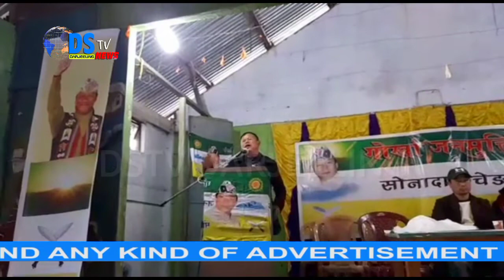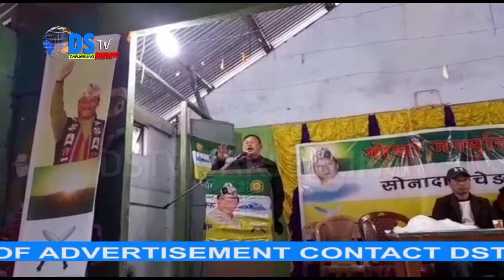आज सोनदा पचेङ समष्टि अरोजिनल गोजमुमो अध्यक्ष बिमल गुरूङको आगमन लिएर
आज सोनदा पचेङ समष्टि अरोजिनल गोजमुमो अध्यक्ष  बिमल गुरूङको आगमन लिएर एउटा सांगठनिक सभा तथा भेटघाट कार्यक्रम सोनादा स्कट मिशन स्कुलको भवनमा सम्पन्न गरियो । आजको उक्त कार्यक्रममा डुप्लीकेट मेर्चा अर्थात दलालहरूको मोर्चालाई शान्ति जुलुस भनेर नाना भाती नभटाई दिने अनुरोध थियो । आजको कार्यक्रममा शरण देवान ( केन्द्रीय समिति सदस्य), दिपेन्द्र देवान ( अडभाईजेरी खरस्याङ महकुमा समिति), बबेन्द् राई ( कनभेनर सोनादा पचेङ समष्टि), भाईचुंग तामाङ्ग ( कनभेनर सोनादा पचेङ समष्टि युवा मोर्चा), डोल्मा तामङ्ग ( सचिवा नारी मोर्चा खरस्याङ), राजेश गजमेर ( टुङ सन्त मेरिज समष्टि कनभेनर), जिनत खम्बु राई (काईला बुबु) धोतरिया रंगबुल कनभेनर अनि को उपस्थिति रहेको थियो । उक्त कार्यक्रममा सबैले आ-आफ्नो कुरा राखेका थिए ।